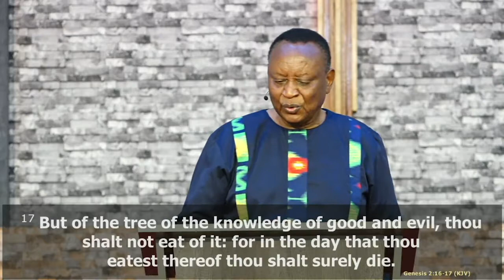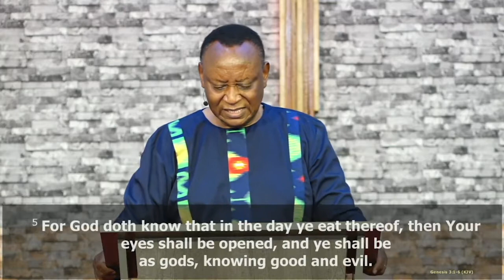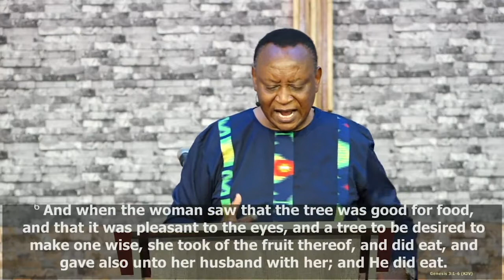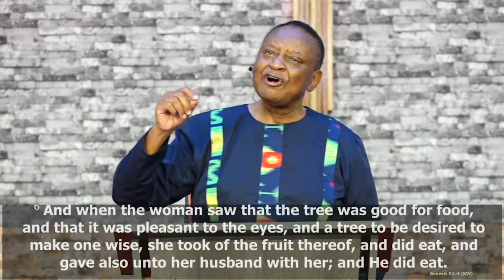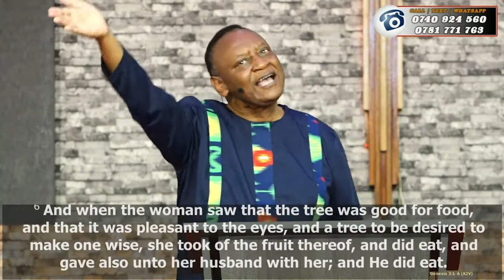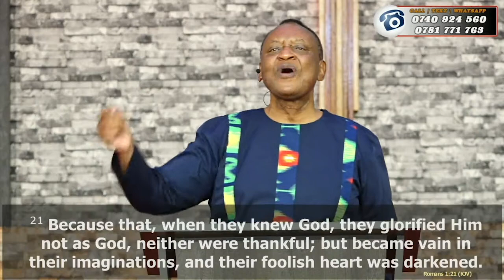A Weightless Word | I Will Honor God Series Pt 2 | Bishop Dr. Jimmy Kimani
Bishop Jimmy Kimani | A Weightless Word | I Will Honor God Series Pt2.
• Honor gives weight to the word.
• How then do we view a weightless word:
1. We view it as negotiable. What God has said to, take it and believe it.
2. We view it as inconsequential.
3. We view God as withholding something good from us.
4. We reap the consequences of placing greater weight on our own reasoning than we do the word of God.
5. We view it as one of two paths and reason that our path may ultimately be better than God's.